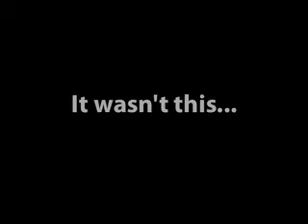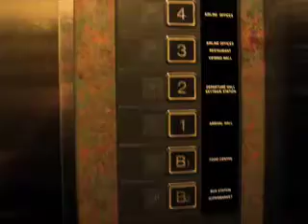You know what I did this weekend...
What happens when Kevin is made to pick up students for ten hours straight at the airport?